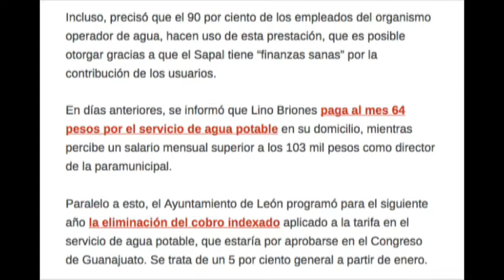Inter de Alfonsina Avila